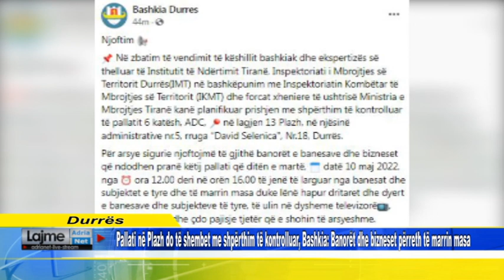Pallati në Plazh do shembet me shpërthim të kontrolluar, Bashkia: Banorët e bizneset të marrin masa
Pallati në Plazh do të shembet me shpërthim të kontrolluar, Bashkia: Banorët dhe bizneset përreth të marrin masa